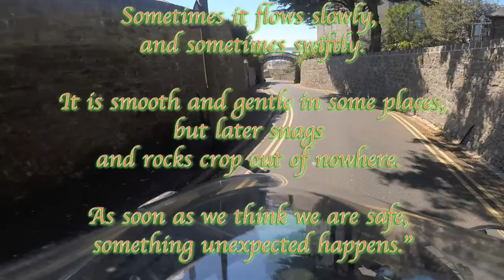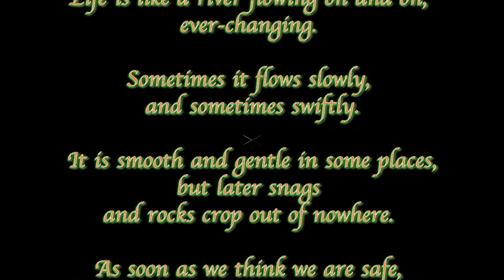Just going shopping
Did you know that over 50% of accidents happen within 5 miles of home. Mainly because that is where we spend most of our time. Accidents are linked to exposer to an environment, the more time we spend doing a task in an environment, the more likely something is to go wrong. Not rocket science, just physics.

Most people are not so bothered locally as most accidents will tend to be minor bumps and they are safely wrapped up in their safety cages with inflatable cushions if needed. The rhetoric constantly regurgitates myths that accidents only happen to rule breakers such as speeders. So within 5 miles is familiar "safe" turf.

It's a little bit different for more vulnerable road users. Some say it is my choice to ride a machine without the protection of a steel cage. But that is exactly why I do.

"Life is like a river flowing on and on, ever-changing. Sometimes it flows slowly, and sometimes swiftly. It is smooth and gentle in some places, but later snags and rocks crop out of nowhere. As soon as we think we are safe, something unexpected happens.”
– Buddha

I choose to ride a motorcycle, I also choose to do it in a manner that includes a degree of safety. Not always been that way, used to "play" far more than I do and it would be hypocritical of me to fault anybody for doing the same. But I do know it has little to do with surprises.

These clips come from three separate local rides. all falling within 5 miles of my home.  One could ask that if we apply corporate "Near Miss" reporting to these clips, it would be interesting to see how many clips people consider worthy of a tag.

I share this for discussion. I openly invite people to make comment and debate. Not interested in insults, they will just be deleted.

This was created as a teaching aid for me. So the reason for a clips inclusion was for an observation. I even left "Easter Eggs" for people wanting to catch me out. Hope you enjoy the ride.

"Lemme see about it" by Max McFerren.
"DX1000" by Mylar Melodies.